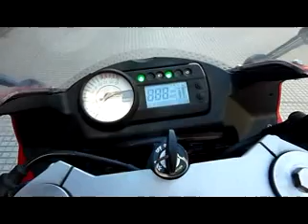ML 95366253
Video Migrado